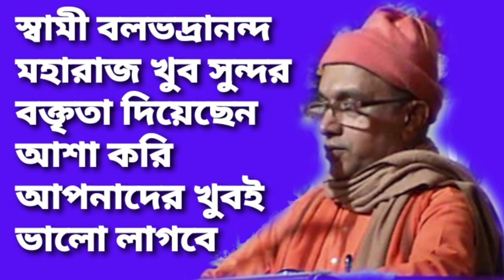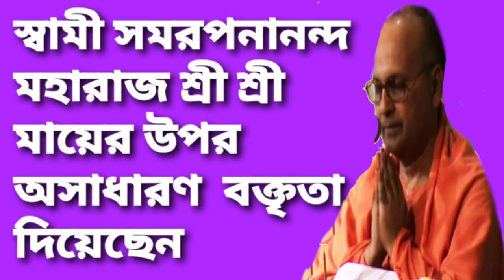Gita 21 (Bengali) | The result of Meditation VI. 26-32| SwamiSamarpanananda অসাধারণ বিশ্লেষণ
Gita 21 (Bengali) | The result of Meditation VI. 26-32| Swami Samarpanananda

Srimad Bhagavad Gita, or more popularly, Gita belongs to the Bhishma Parva of the epic Mahabharata, and is in dialogue from between Sri Krishna and Arjuna just before the battle of Kurukshetra was to take place. Over the years it has become the spiritual and philosophical heartbeat of India. The best that India has to give to the world in the fields of wisdom, religion, philosophy and spirituality is Gita.
Whatever India has achieved in these areas is poetically preserved in Sanskrit in this short work of seven hundred verses in eighteen chapters. The poetic beauty and the philosophical clarity of the work is unparalleled in the history of the world literature. Every Hindu lives and dreams in Gita, and when he dies, he is given a farewell of chants from Gita.
Every practising Hindu makes it a point to recite from it daily, every philosophical Hindu tries to study and understand the work, and every mystic Hindu strives to mould his life according to Gita.
গীতা সাধারন ভাবে পড়েছি।অনেক জায়গায় গিয়ে ব্যাখ্যা ও শুনেছি।কিন্তু আপনার করা ব্যাখ্যা ও বোঝানোর জন্য যে উদাহরন গুলো আপনি দেন সেগুলো এতই সহজ সরল যে বুঝতে অসুবিধা হয় না।পরের talkশোনার অপেক্ষায় রইলাম।আপনাকে সশ্রদ্ধ প্রনাম জানালাম।